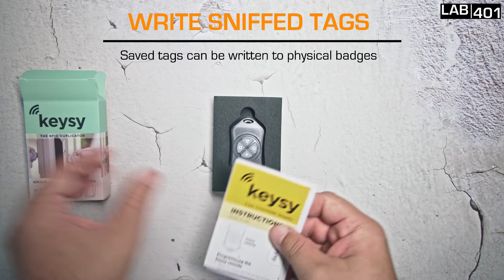KEYSY unboxing and presentation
The Keysy LF Duplicator and Emulator is a powerful pocket-sized device for copying and emulating LF RFID tags.
The device can hold four LF tags, which can be written off the device at a later time onto the Keysy LF tags.
Tag reading is rapid and subtle - place the device on top of the target badge, and it will be automatically saved.
Tags can be immediately emulated / replayed, or written out onto a physical badge.

With its discreet looks and powerful performance, the Keysy LF RFID Copier is a must-have tool for pen-testers.

Supports:
HID Prox (Proxcard, ISOProx, ProxKey)
(Emulation not supported on multiClass readers, can still clone to rewritable)
HID Indala (Motorola Indala)
EM400x, EM410x, EM420x
Noralsy (KCP3000)
Farpointe Pyramid
Keri (KC-10X, MT-10X, PKT-10X)
Kantech ioProx
DoorKing (DKProx) [Not DKProx Long Range]
AWID (Low frequency only – CS-AWID, GR-AWID, KT-AWID, PW-AWID)
(Emulation not supported, can still clone to rewritable)
Radio Key (SecuraKey RKKT-01, RKKT-02)
Viking
Visa2000
Schlage IBF iButton (RFID portion only)
T55x7 compatible keycard/keyfob
Most unencrypted LF tags

Get your Keysy nowm visit lab401.com